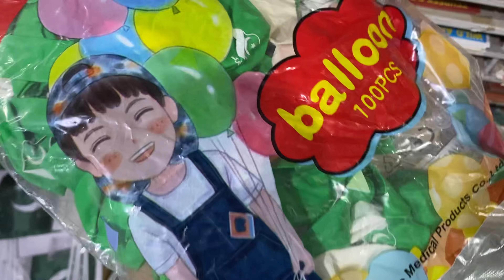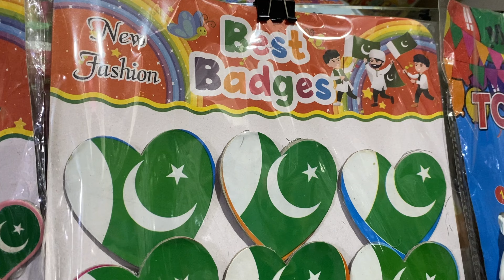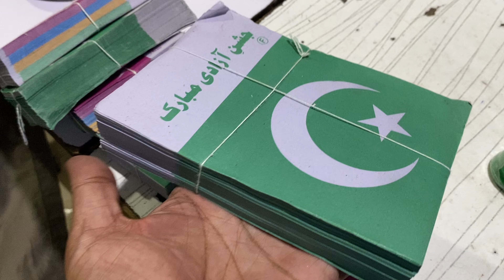14 august ka saman |14 august material | Independence Day Pakistan 14august Part-2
14 august ka saman|14 August |14 august material | Independence Day Pakistan 14august Part-2

Looking for the best deals on 14 August materials for Pakistan's Independence Day celebrations? You've come to the right place! In this video, we cover everything you need to know about the wholesale rates for all kinds of 14 August items. Whether you're planning a large event or just want to show your patriotic spirit, we've got you covered with the latest prices and quality options available in the market.

What You'll Find in This Video:

Latest Wholesale Rates: Discover the most up-to-date prices for flags, badges, buntings, and other patriotic decorations.
Variety of Products: Explore a wide range of Independence Day materials including clothing, accessories, and decorative items.
Quality Comparison: Learn about the quality of different products available and how to choose the best for your needs.
Best Places to Buy: Get tips on where to find the best deals, including popular markets and online stores.
DIY Decoration Ideas: Check out some creative ways to use these materials to make your celebrations even more special.
Why You Should Watch:

Save Money: By knowing the wholesale rates, you can plan your purchases more effectively and save money.
Stay Informed: Stay ahead with the latest trends and popular items for Independence Day.
Support Local Businesses: Learn about local suppliers and support them by buying directly.
Join the Celebration:
Celebrate Pakistan's Independence Day with pride and style! Let's make this 14 August memorable together!

About Us:
We are dedicated to bringing you the latest information on market trends, product reviews, and wholesale rates.

14 August Ka Saman Wholesale Rate Par
14 August Stall Business Idea Urdu Baza...
14 august dress design 2023
14 august song
14 august dress design 2024
14 august
14 august tablo
14 august speech in urdu
14 phere full movie
14 august dress design
Independence day stall wholesale
Jashneazadi collection in pakistan
Jashneazadi items wholesale market pakistan Independence Day
14 august
14 august stall wholesale market
14 august stall ky saman ki wholesale market
wholesale market
14 august wholesale market
14 august wholesale market karachi
14 august stall wholesale market in pakistan
14 august ka saman
14 august baby frocks wholesale market
14 august wholesale market 2024
14 august wholesale market lahore
14 august wholesale market lahore 2024
pakistani flags wholesale market
14 august dress design
Small business idea